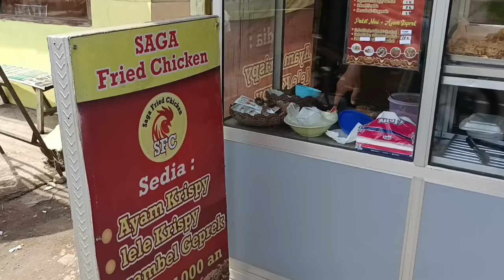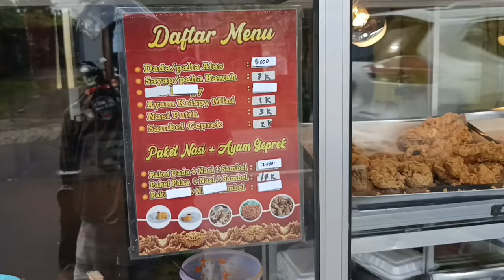1000an, Fried Chicken SeEnak KFC.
Location: Jl. Udang Windu, Sempusari Jember

Price: Di mulai dari Rp. 1000